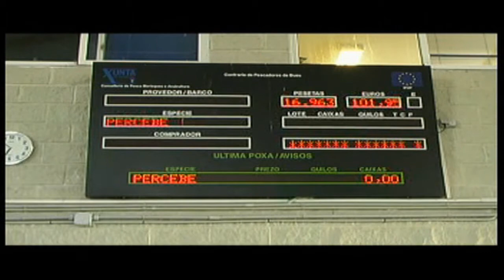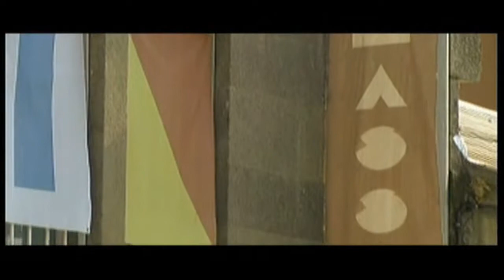TURISMO RIAS BAJAS BUEU.avi